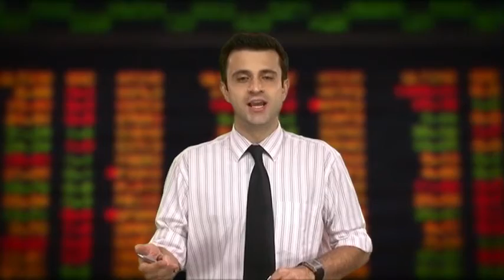Direto da Bolsa - 29 de março de 2012 - 2ª Edição